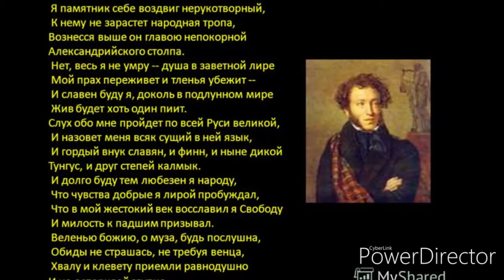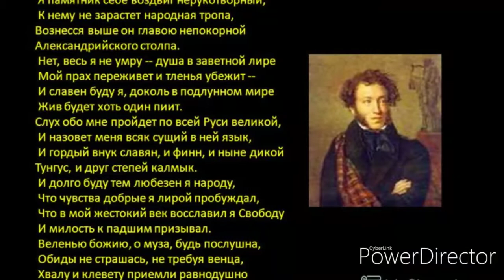"Я памятник себе воздвиг нерукотворный"//А.С.Пушкин